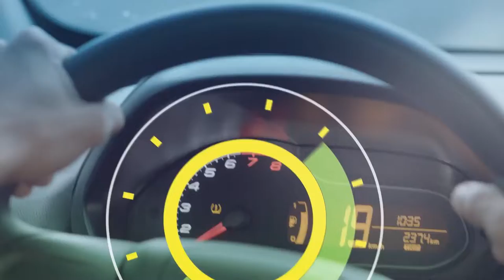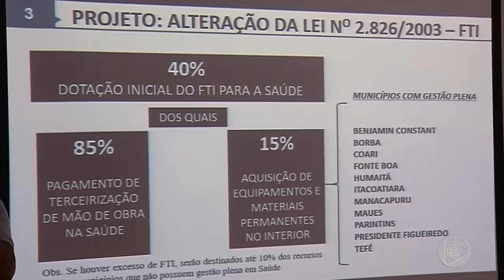6 Horas Notícias – 20 02 2019 01º Bloco